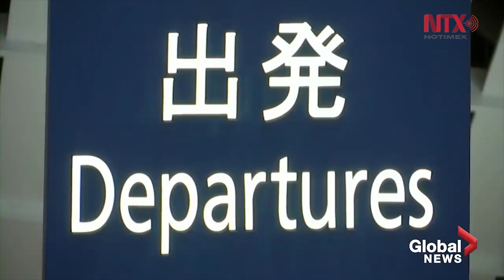Corea del Sur mantiene en cuarentena a 61 personas por coronavirus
Corea del Sur informó este lunes que 61 personas se encuentran en cuarentena con síntomas potenciales de ser portadoras del coronavirus Wuhan, en medio de las preocupaciones de transmisiones de persona a persona.